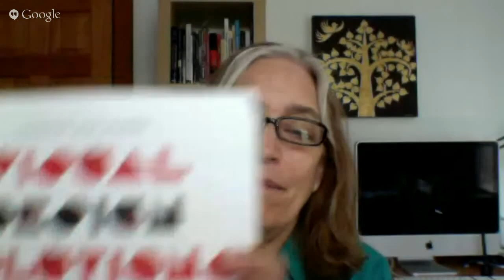iSpring's Leadership Series: Connie Malamed- Raising the Bar on Graphics & Visual Design Skills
We're talking with The eLearning Coach about her tips for helping you step up your design skills.